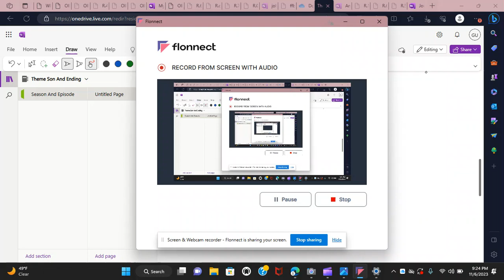ZOSJCH Season 1 Episode 17: Tiger Billions Part 2 - Johnny And Monkey Argue